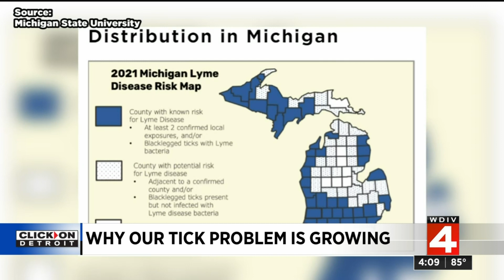Why our tick problem is growing here in Michigan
The cause and effect of climate change isn't just about hot temperatures, wildfires, and flooding. There's also an increase in the insect population.